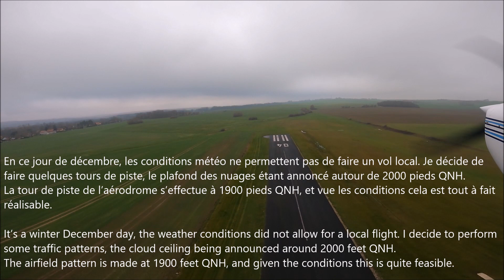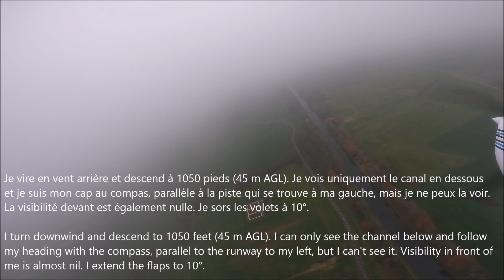VFR to IMC - Passage involontaire en vol IMC atterrissage très basse hauteur à Sarrebourg-Buhl LFGT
En ce jour de décembre, les conditions météo ne permettent pas de faire un vol local. Je décide de faire quelques tours de piste, le plafond des nuages étant annoncé autour de 2000 pieds QNH.
La tour de piste de l’aérodrome s’effectue à 1900 pieds QNH, et vue les conditions cela est tout à fait réalisable.
En montée initiale, à 1300 pieds QNH (120 m Above Ground Level) je me trouve involontairement en conditions IMC (Instrument Meteorological Conditions). Je décide de virer immédiatement en vent traversier et descendre à 1200 pieds (90 m AGL).
Je vire en vent arrière et descend à 1050 pieds (45 m AGL). Je vois uniquement le canal en dessous et je suis mon cap au compas, parallèle à la piste qui se trouve à ma gauche, mais je ne peux voir. La visibilité devant est également nulle. Je sors les volets à 10°.
Je suis toujours canal et je vire en base en me basant au compas et en vérifiant ma vitesse. Je sors les volets à 20°.
Je vire en finale au compas et je vois la piste. Je sors les pleins volets et j’atterris.
Le vol du jour aura été très court mais très instructif.

VFR to IMC flight at Sarrebourg-Buhl LFGT

It’s a winter December day, the weather conditions did not allow for a local flight. I decide to perform some traffic patterns, the cloud ceiling being announced around 2000 feet QNH.
The airfield pattern is made at 1900 feet QNH, and given the conditions this is quite feasible.
During the initial climb, at 1300 feet QNH (120 m Above Ground Level) I find myself involuntarily in IMC conditions (Instrument Meteorological Conditions). I decide to immediately turn into a crosswind and descend to 1200 feet (90 m AGL).
I turn downwind and descend to 1050 feet (45 m AGL). I can only see the channel below and follow my heading with the compass, parallel to the runway to my left, but I can't see it. Visibility in front of me is almost nil. I extend the flaps to 10°.
I continue to fly over the channel and I'm turning on base, basing myself on the compass and checking my speed. I extend the flaps to 20°.